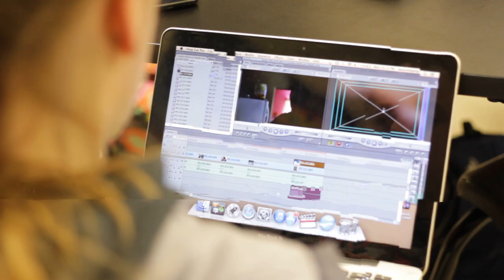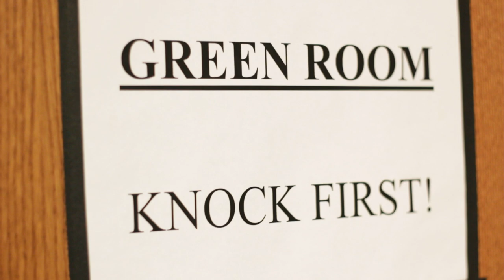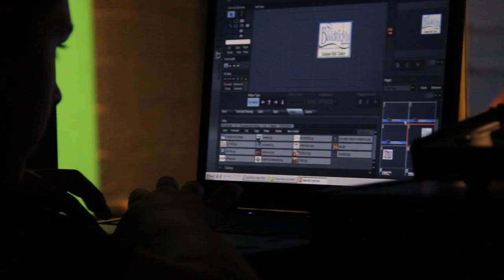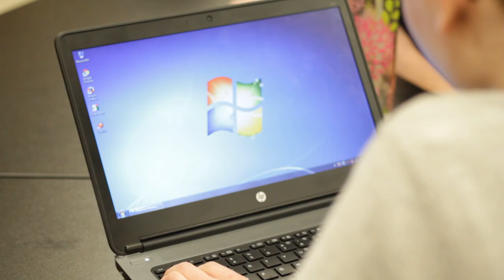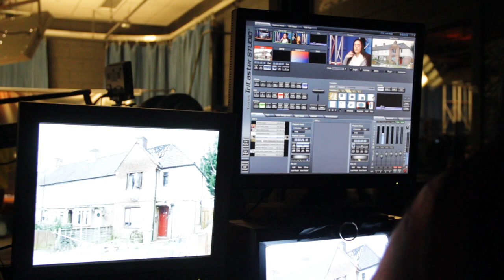Beacon Academy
Short documentary about BEACON Academy at South Elgin High School